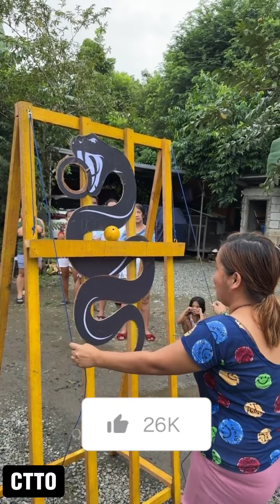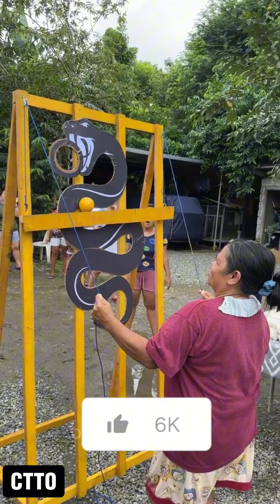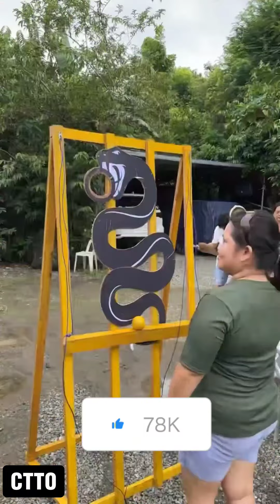Trending Games! Welcome the Dragon✨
Reminder:
Some Game host are Relatives/Friends♥️🇵🇭
watch.